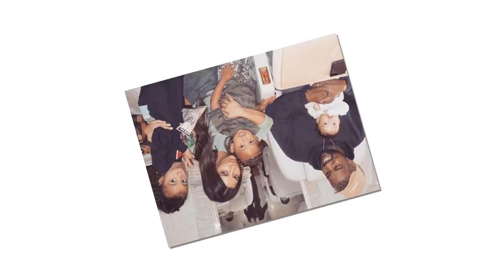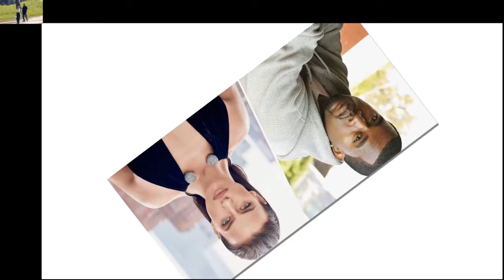This is how Kim Kardashian and Bradley Cooper 'revenge' Kanye West and Irina Shayk.